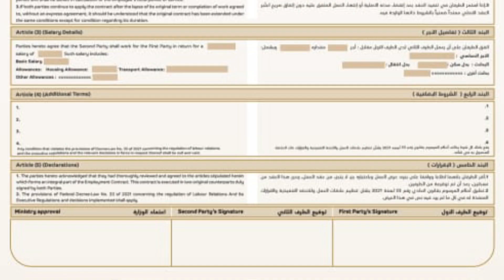How to save yourself in Dubai from job scammers | must watch before coming to Dubai